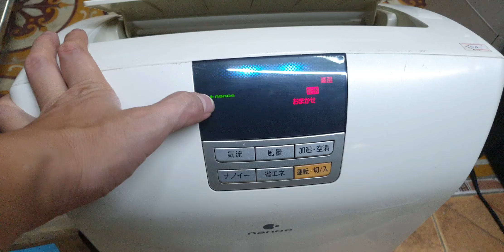#0989897559- Thanh lí 700k